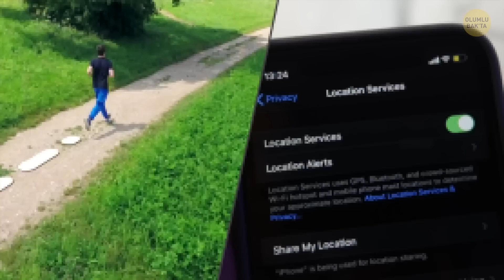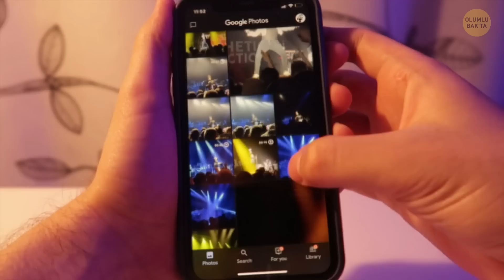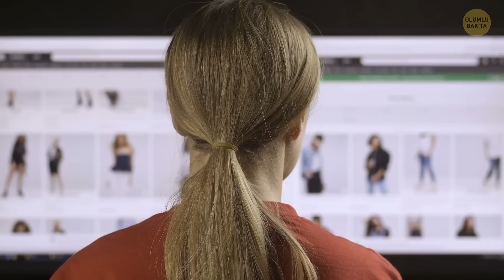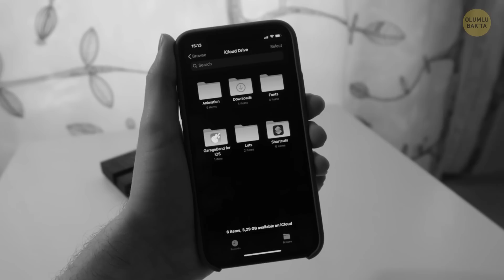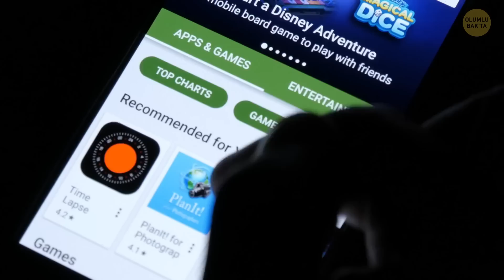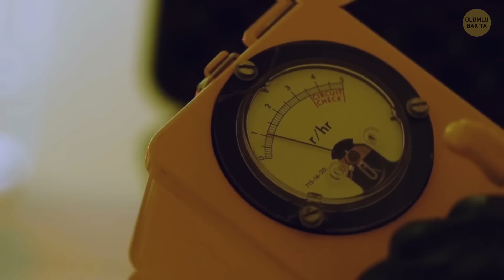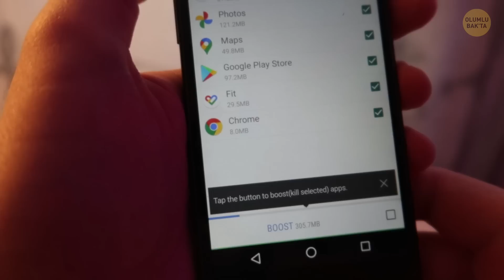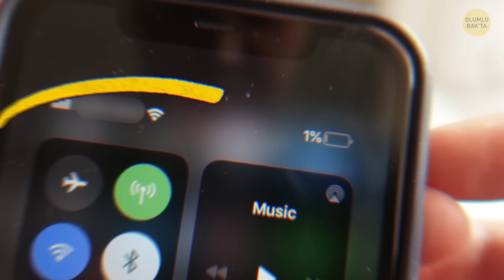Gizli Mod İZLENEBİLİR. İşte Herkesin İnandığı 25 Teknoloji Efsanesi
Şimdiye kadar hep gizli modda güvende olduğumuzu ve telefonumuzu şarja takılıyken kullanmanın şarjın daha yavaş dolmasına neden olabileceğini düşündük. Fakat bunlar teknolojiyle ilgili en yaygın efsanelerden bazıları. Bunlara inanmayı bırakmanın zamanı geldi!

Animasyon Olumlu Bak tarafından oluşturulmuştur.